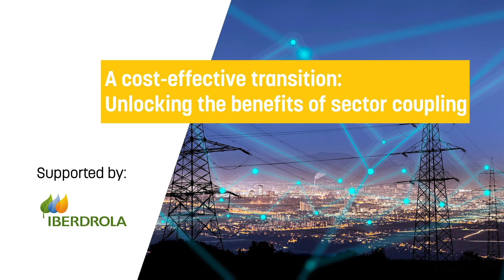A cost-effective transition: Unlocking the benefits of sector coupling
The EU is committed to the transformation towards a low-carbon economy as detailed in the 2050 long-term strategy. Climate change risks require urgent action and the ultimate challenge is to carry out the required transition towards a greener future at affordable cost for EU citizens and businesses and in line with EU energy security perspectives.
To produce a carbon-neutral, affordable and secure energy mix, all energy vectors – electricity, gas, heating & cooling – will have to evolve. New technology is already giving more options to consumers (e.g. transport and residential heating now employ workable alternatives to petrol and gas, respectively) and is physically linking the energy vectors – Power-to-Gas and Gas-to-Power. ‘Sector coupling’, the integration of energy end-use and supply sectors, could potentially reduce the costs of decarbonisation and improve energy efficiency.
In order to enable the development of the full potential of sector coupling, the interlinkages between the electricity, gas and heating & cooling sectors should be appropriately considered at all levels of policy, eliminating undue barriers and ensuring coordination and consistency.
EURACTIV organised this high-level Forum to discuss the challenges ahead for enabling an efficient sector coupling.

Questions included:
- How can efficient decarbonisation be achieved? What is the objective of sector coupling in the energy transition?
- Does the current EU regulatory framework allow for efficient interaction between electricity and gas sectors?
- What role for infrastructure in bringing the two sectors together?
- What would be necessary to encourage the development of carbon-neutral technologies and infrastructure optimisation? - How to close the gaps preventing the efficient linking of the electricity and gas sectors?